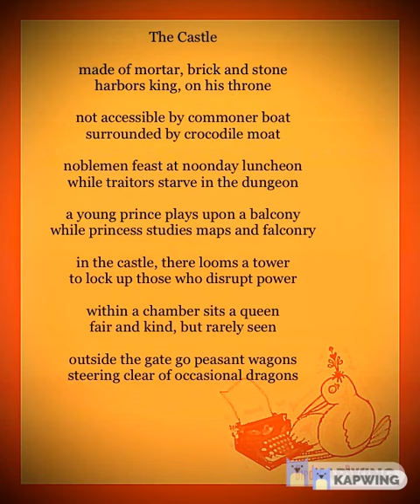The Castle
image format